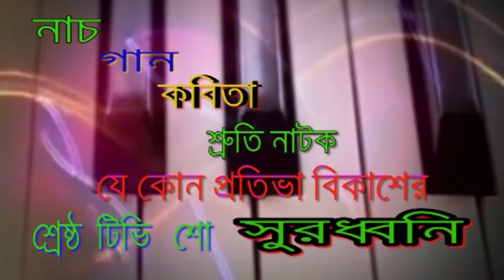DIBYENDU SAIN .SURODHWANI